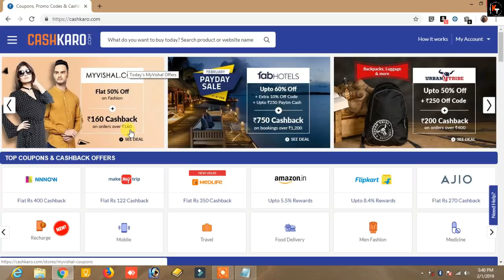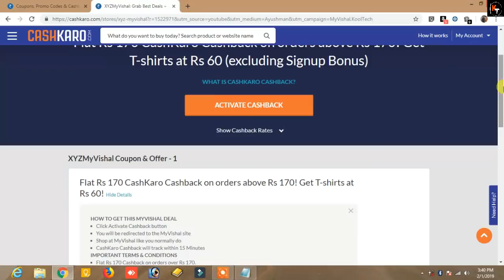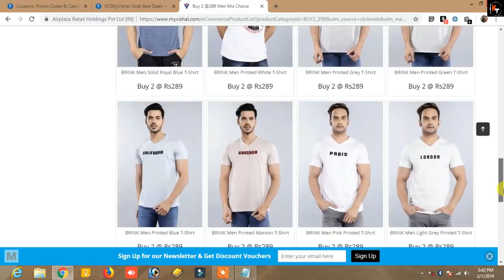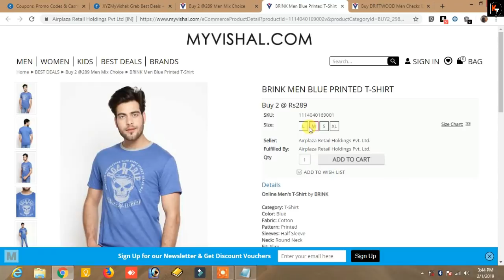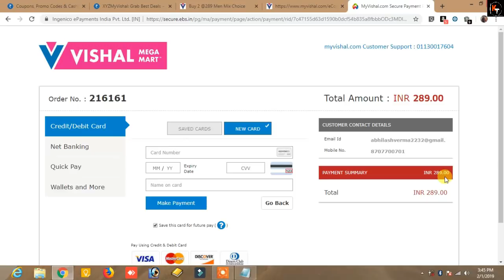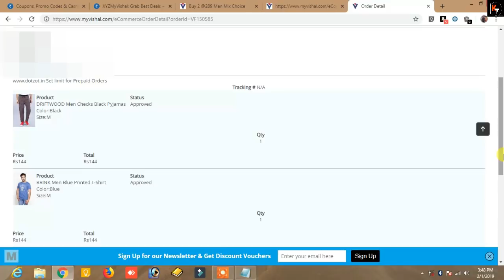{LOOT} Hurry, Tshirt In Just 47rs. Clothings In Unbelievable Pricing.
Hello Friends If you have missed last cashback offer where I had suggested you to purchase tshirts in just 55rs from nnnow after cashkaro. So here is another video for you, this time don’t miss this amazing deal  where you will get a tshirt in just 47rs after cashkaro cashback  from myvishal.com . Tshirt is just an example you can just buy anything over 170rs and you will get 170rs cashback In cashkaro. For that I have told everything in detail and in steps. So follow everything. Thanks

Step1- Sign with given link and you will get 25rs sign up bonus

Step2- Visit This link and purchase anything over 170rs

Your cashback will track under 24 hour of order place. And get confirmed between 45 and 60days.